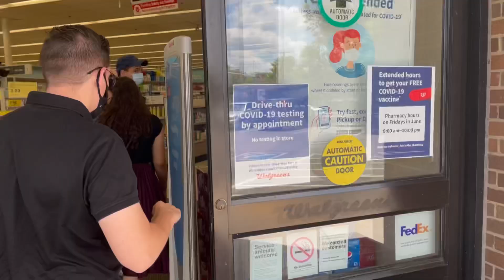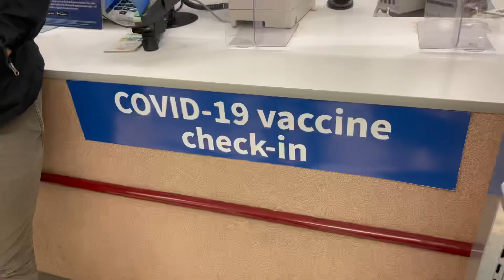VACINAMOS NOS EUA + DETALHES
•  HEYY! Gostou? Não se esqueça de clicar em GOSTEI •